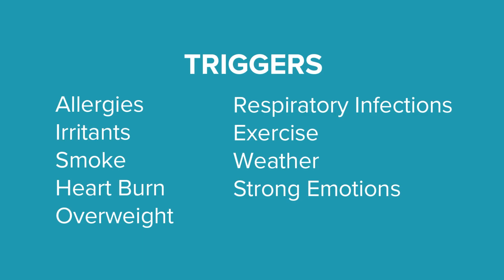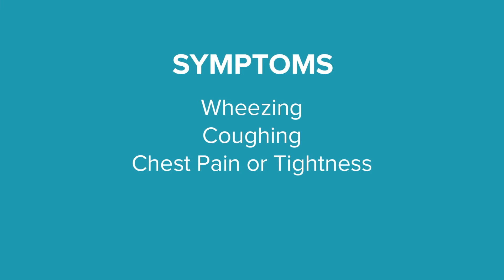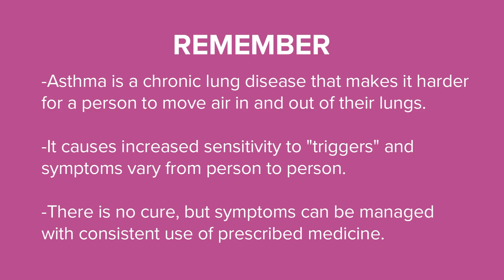What is Asthma? | Cincinnati Children's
Hello! I'm a doctor and work at Cincinnati Children's Hospital Medical Center and you're probably wondering...

Well, a quick explanation is that Asthma is a chronic lung disease that causes a person’s airways to narrow and swell which makes it harder for them to move air in and out of their lungs.

Asthma is currently thought to be caused by a combination of genetic and environmental factors like Family history, Air pollution and Allergens.

Asthma causes a person's airways to be more sensitive than typical and react to allergens and irritating things called “triggers”.

Triggers vary from person to person. Some only have a few triggers while others have many.  Here are some common triggers

Allergies…both food and environmental
Irritants in the air
Smoke
Heart Burn
Overweight
Respiratory Infections
Exercise
Weather
and Strong Emotions

Exposure to triggers causes airway narrowing or swelling which results in some or all of the following symptoms:
Wheezing
Coughing
Chest pain or tightness
and Shortness of breath

Depending on the person, asthma symptoms may become worse at night or with exercise and sometimes, the lungs can have inflammation without symptoms.

Diagnosis is usually based on the pattern of symptoms, breathing tests, and response to therapy over time.

Asthma can cause daily symptoms and also even be life-threatening.

While there currently is no cure for asthma, people can live normal, healthy lives with their symptoms being prevented or treated with different types of inhalers.

It is very important for the person with asthma to use their inhaler as directed by their health care provider and to maintain regularly scheduled appointments.

So, remember…
Asthma is a chronic lung disease that makes it harder for a person to move air in and out of their lungs.
It causes increased sensitivity to "triggers" and symptoms vary from person to person.
There is no cure, but symptoms can be managed with consistent use of prescribed medicine.

A message from Cincinnati Children's.